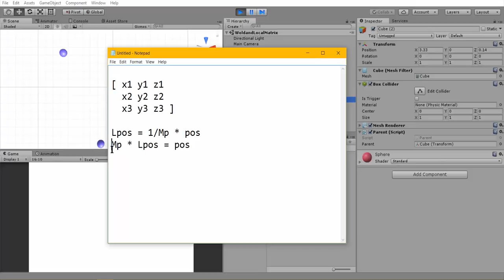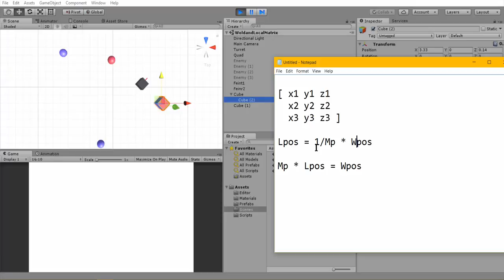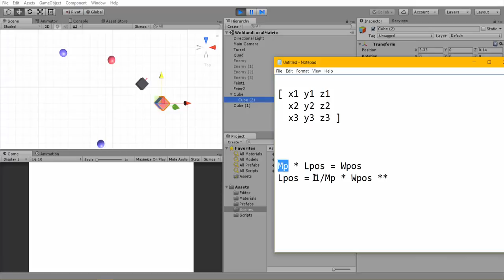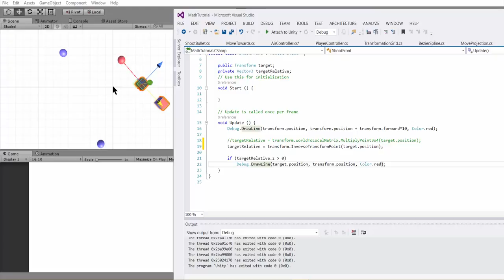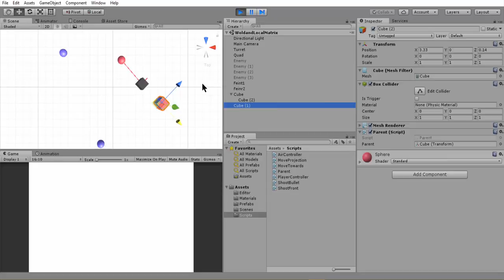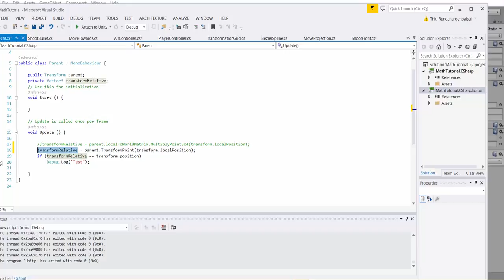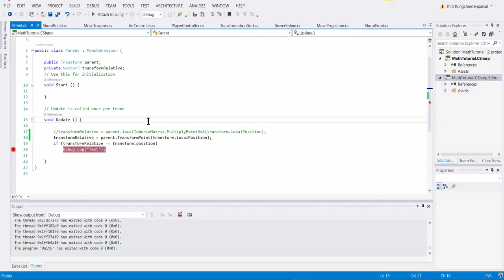05. MathCG : World & Local Matrix